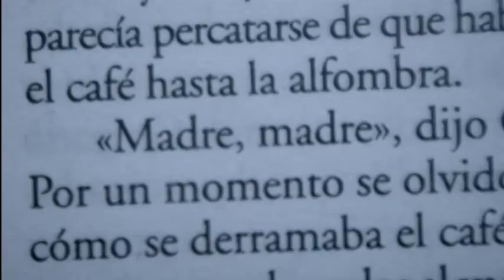reel/demo/teaser - indagando en el género terror, por el año 2007 y 2011.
Fragmentos de los cortometrajes "Extraño día" (2007) y "El reflejo negado" (2013).

"Extraño día" es ese tipo de cortometrajes donde lxs amigxs, familiares, vecinxs, y hasta unx mismx, se convierte en zombie (o algo así), todxs con el objetivo común de (ayudar) aprobar una materia de la UBA. Una cámara mini-dv, jornadas de 19 horas, un eterno "todxs hacemos todo" pero "nadie entiende nada", y las calles de Lanús, fueron el contexto y geografía.

"El reflejo negado" es el (otro) tipo de cortometrajes donde unx busca dar un "salto", y con una Canon 7D, dos luces, un mic, sandwiches de miga (de crudo) de catering y, nuevamente, lxs amigxs, vecinxs y familiares que se convierten en un equipo "técnico", ahora si, fusionado con dos o tres personas "profesionales".